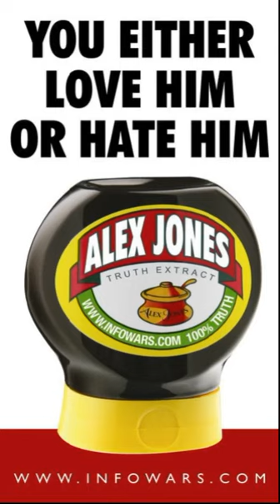Media Freedom.avi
Alex Jones
Inforwars.com